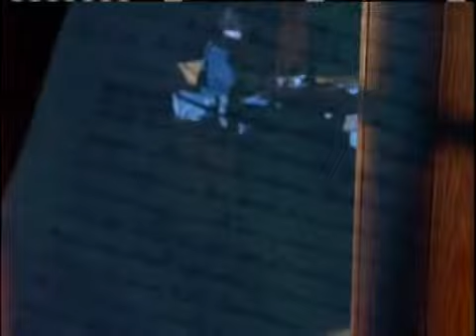FDR A Presidency Revealed Part 18